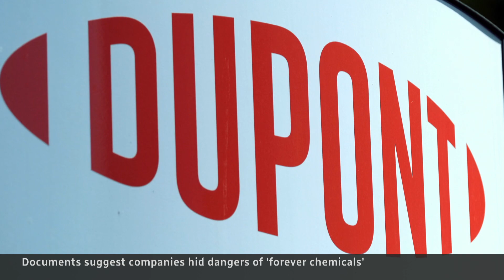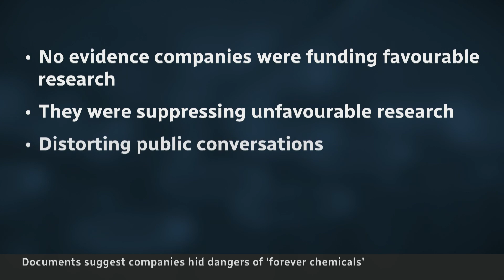Industry covered up dangers of ‘forever chemicals,’ researchers say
DuPont and 3M knowingly concealed the serious health risks of so-called ‘forever chemicals’ in their products for decades, University of California San Francisco researchers say. Also known as PFAS, the chemicals can be found in everyday products like clothing, household items and food packaging.